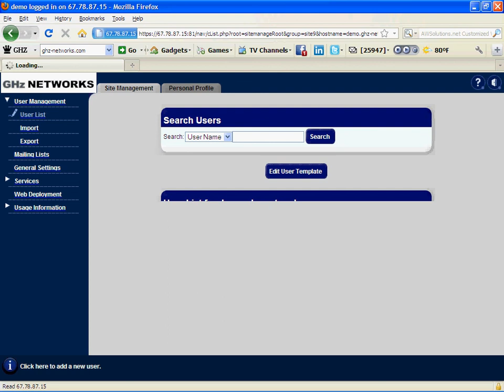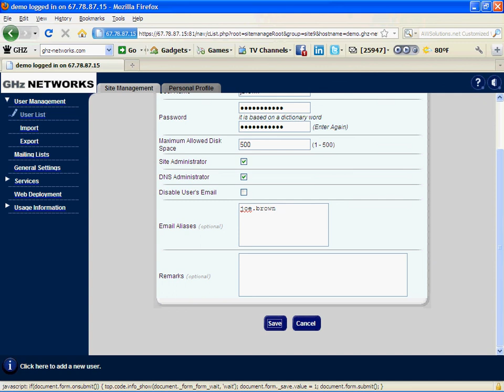How to add a user to your GHZ Hosting account !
How to upload on ghz hosting system in just a few click. Our $10 a month hosting is simple and very easy to use! video shows example of how to login and add a user to your hosting, creating immediate email, ftp and sub hosting with just a few clicks.

Ghz Hosting is provided by GHz Networks of Austin Texas